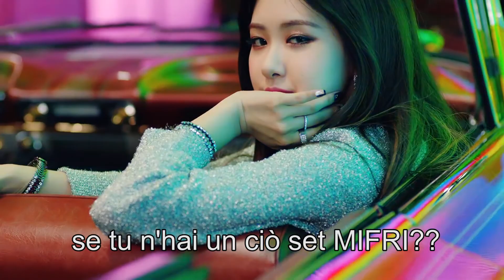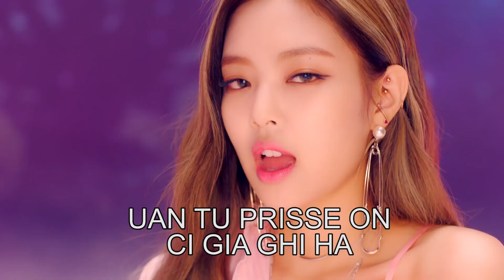BLACKPINK - AS IF IT'S YOUR LAST (Parodia italianizzata: BACI IN FACCIA NO)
Dedico questa parodia alla mia amica Eleonora :)

Song: BLACKPINK - '마지막처럼 (AS IF IT'S YOUR LAST)' M/V